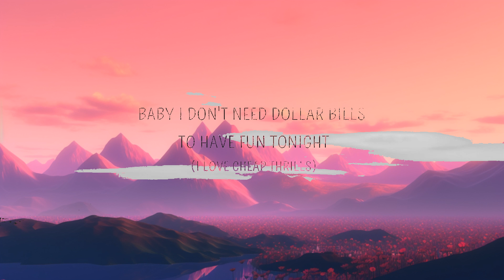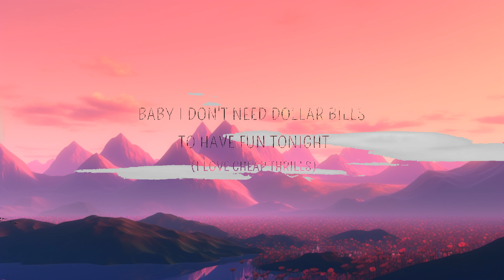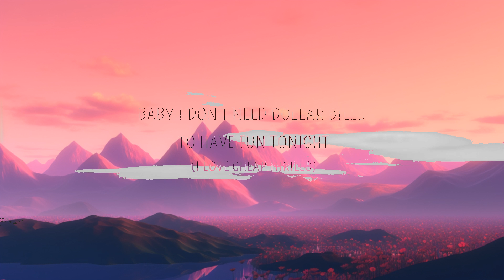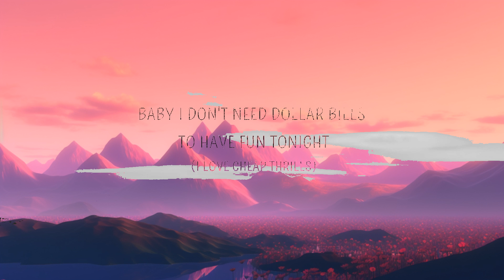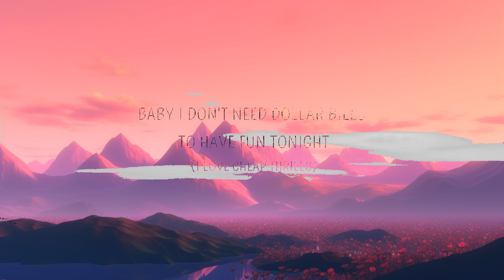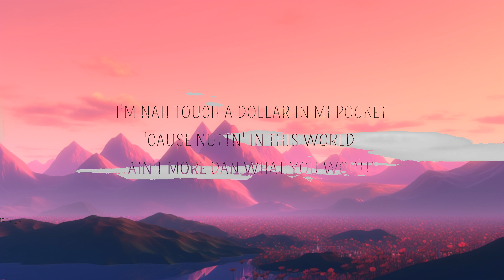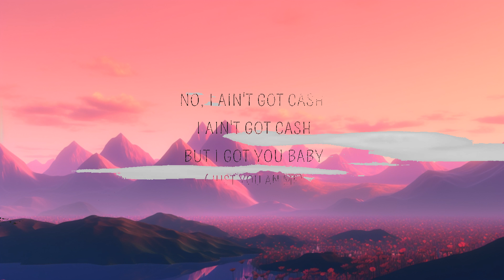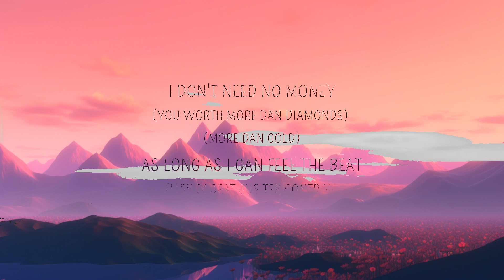Sia - Cheap Thrills (Lyrics) ft. Sean Paul | Best Songs | 15p Lyrics/Letra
Sia - Cheap Thrills (Lyrics) ft. Sean Paul | Best Songs

Come on come on turn the radio on Lyrics
[Verse 1]

[Chorus]
(I yêu cheap thrills)
But I don't need no money as long as I can feel the beat
I don't need no money as long as I keep dancing

[Bridge]
I don't need no money as long as I can feel the beat